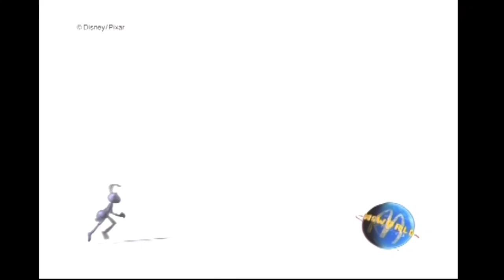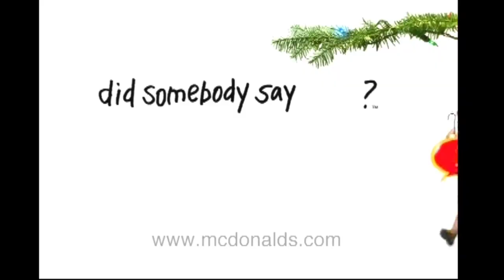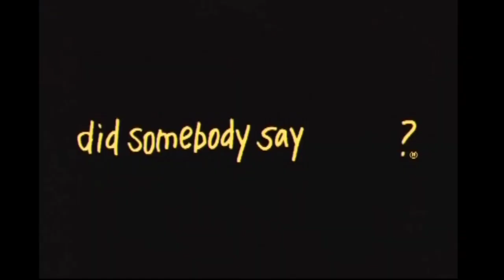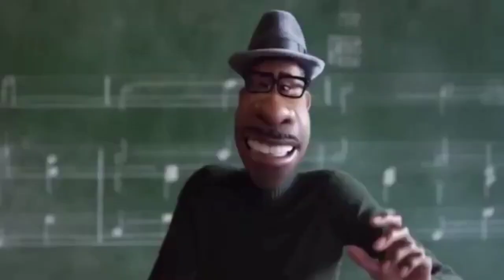Pixar - McDonald's Commercial Collection